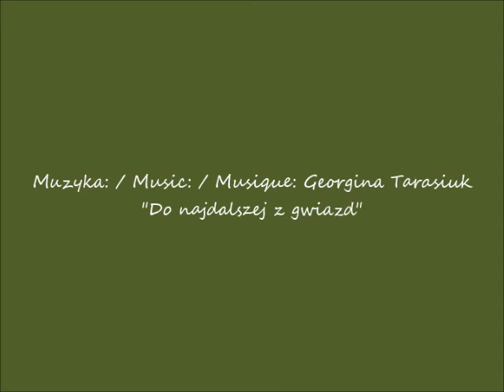2021 01 21 Warszawa Varso Tower w budowie cz 2 widok z alei Jerozolimskich przy dworcu Warszawa Śr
widok z alei Jerozolimskich przy dworcu Warszawa Śródmieście / view from Jerusalem Avenues next to the Warszawa Śródmieście train station / vue depuis les avenues de Jérusalem à côté de la gare Warszawa Śródmieście
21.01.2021 po / after / après  14.09